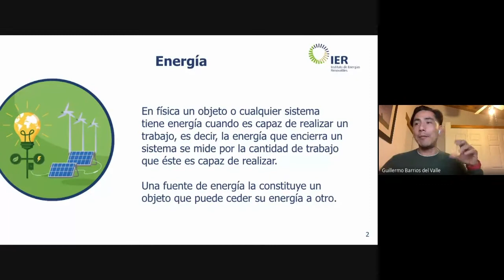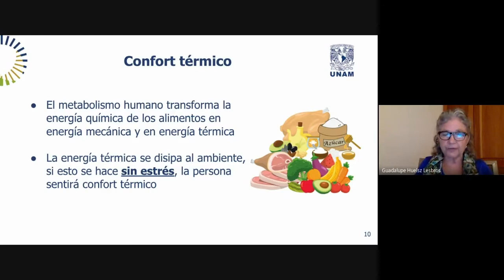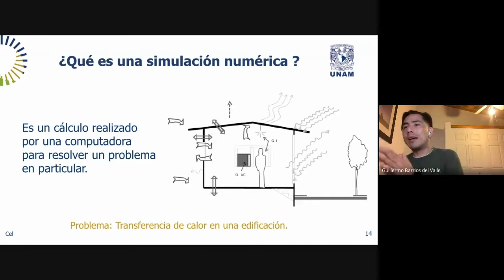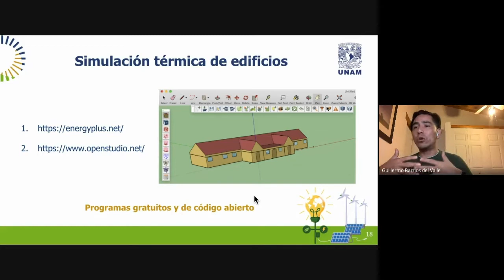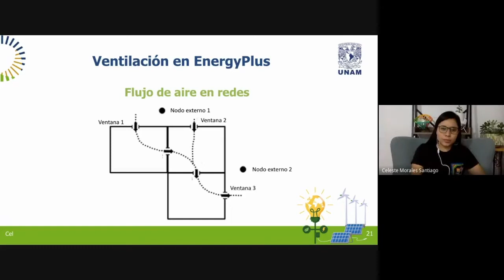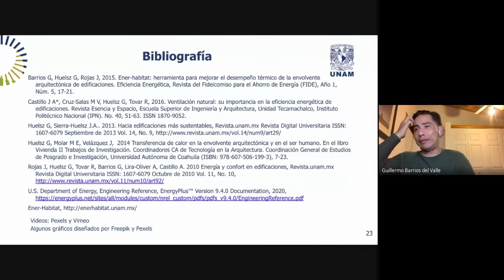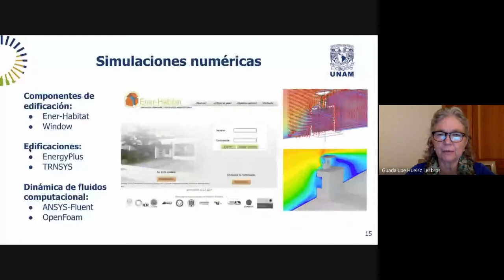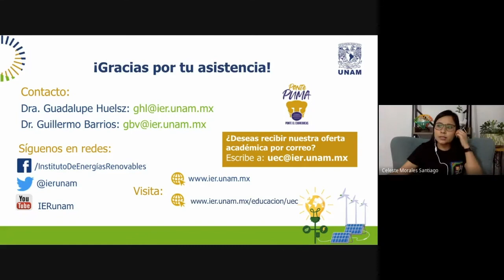Webinar: Diseño bioclimático para el confort térmico y eficiencia energética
Ponentes: Dra. Guadalupe Huelsz Lesbros y Dr. Guillermo Barrios del Valle
Desarrollo de contenido: Guadalupe Huelsz y Guillermo Barrios
Diseño de contenido: Celeste Morales
Música: Welcome - Anno Domini Beats obtenida en Youtube Library
Videos: Pexels y Vimeo
Algunos gráficos diseñados por Freepik y Pexels